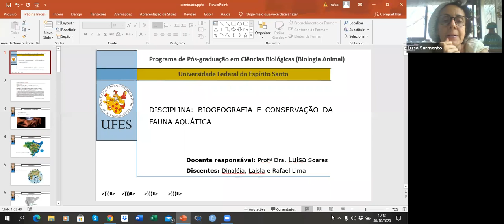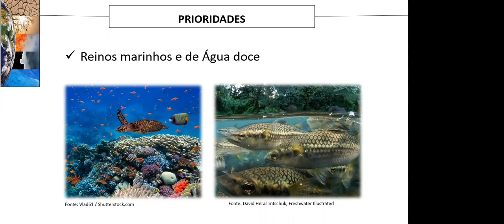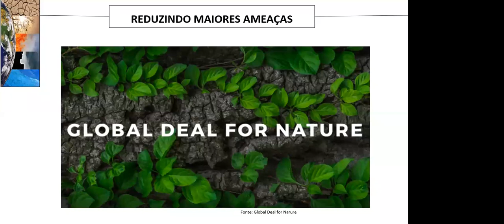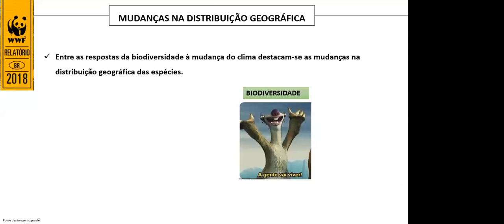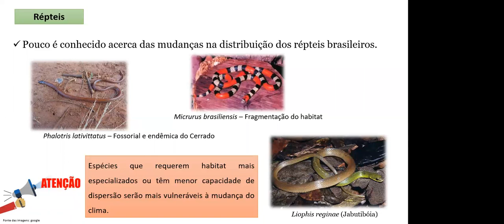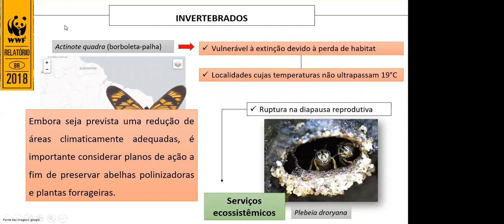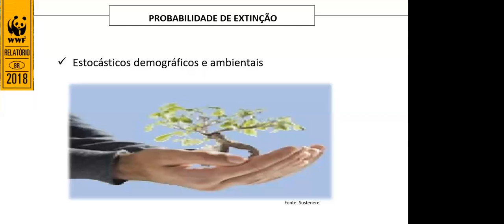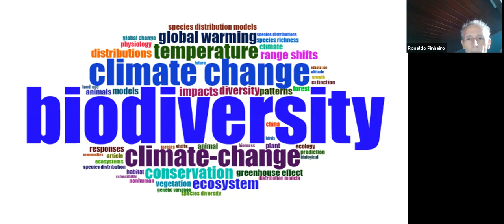Seminário 1 Ambientalistas- Perda da biodiversidade e ameaças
Como aliar conservação e desenvolvimento humano? Necessidade de consenso entre diversidade, clima, conservação e serviços ecossistêmicos.
Nas últimas décadas ONGs internacionais têm estabelecido prioridades de conservação. Nove planos diferentes de priorização global: 1) Hotspots de Biodiversidade, 2) Ecorregiões em Crise, 3) Áreas Endêmicas de Aves, 4) Centros de Diversidade Vegetal, 5) Países com Megadiversidade, 6) as 200 Ecorregiões Globais (estimadas pelo WWF), 7) Áreas Selvagens de Alta Biodiversidade, 8) Florestas de Fronteira e 9) “Last of the Wild” (últimas áreas selvagens).